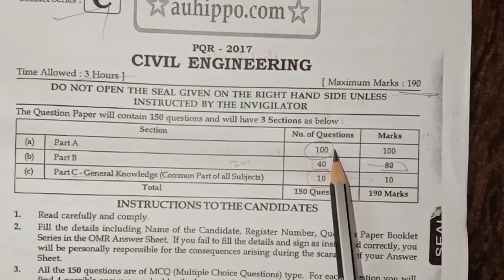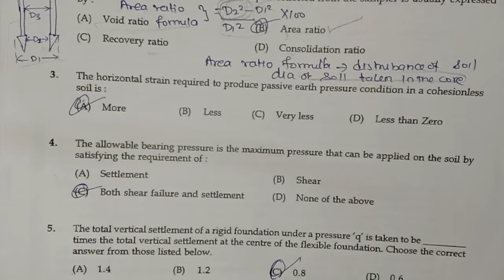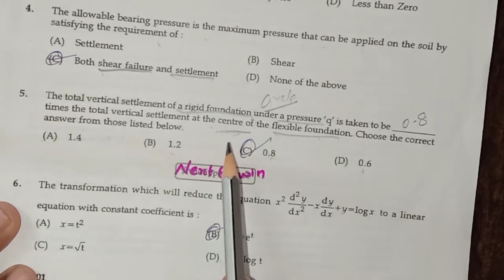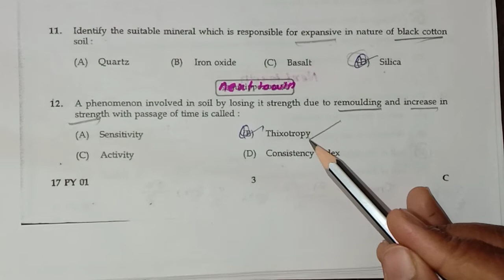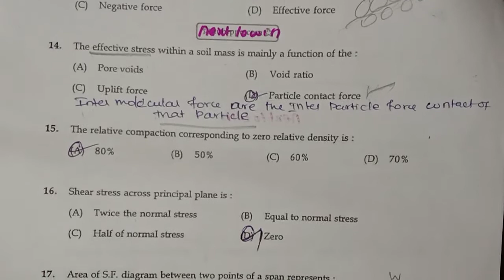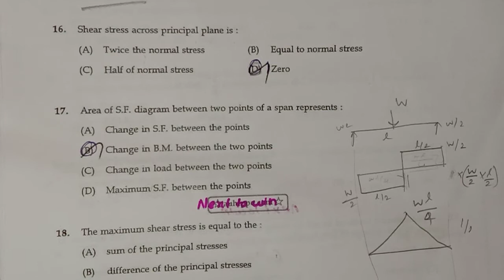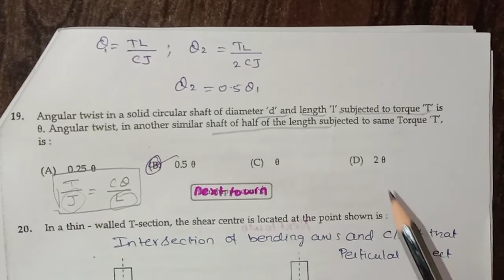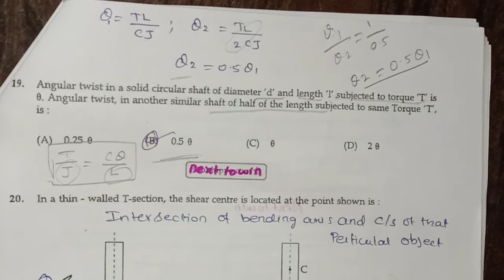Trb Polytechnic 2017 Question Paper Discussion - 1 (Q/A)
Trb Polytechnic 2017 Question Paper Discussion (Q/A)